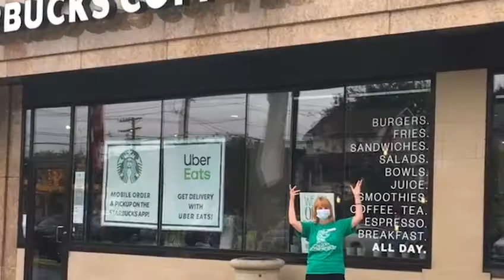Hospital Partners Grab N Go Breakfast Highlights!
Coming together as a community in healthcare is keeping us strong!

Take a look at some highlights of the Continental Breakfast To Go for our community healthcare partners recently hosted by Arbor Ridge Rehabilitation and Healthcare Center, Oakland Rehabilitation and Healthcare Center, and The Jewish Home for Rehabilitation and Nursing!